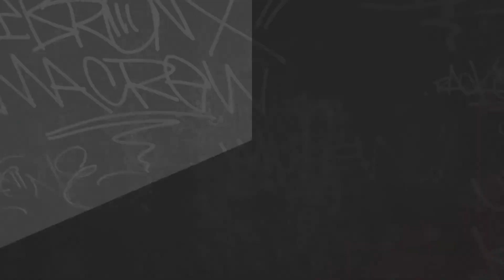SABURA ▎GamePlay - MixTuga ( 25K - 4D ) ▎Combat Arms